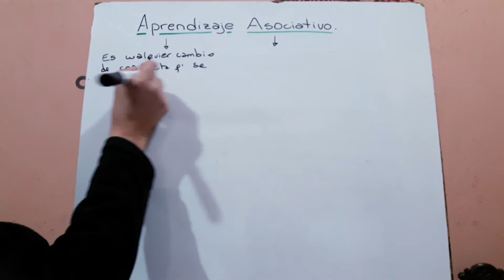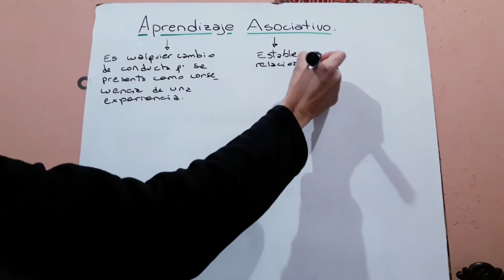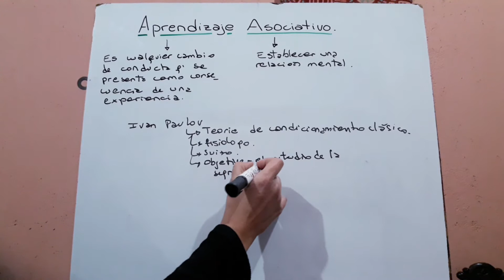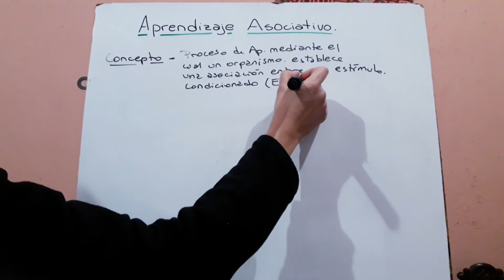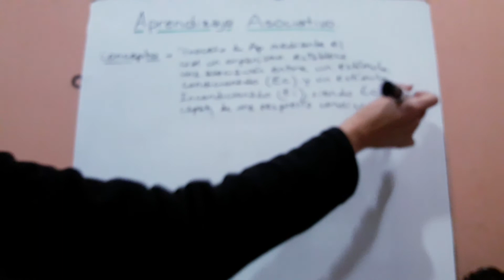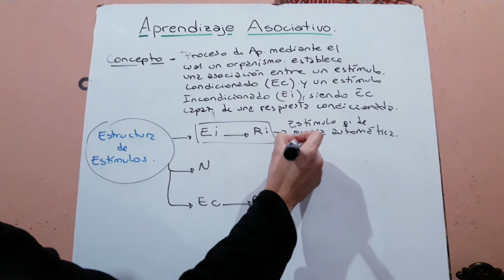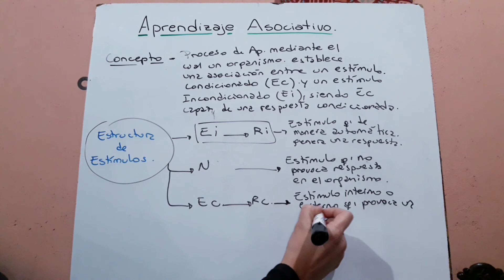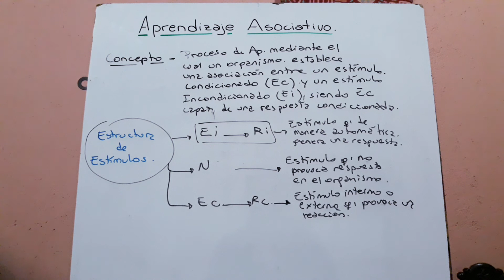APRENDIZAJE ASOCIATIVO de IVAN PAVLOV - ASSOCIATIVE LEARNING by IVAN PAVLOV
🌟 Ofrecemos:
• Clases Online
• Cursos Especializados

¡Contáctanos!

AMPLIO INFORMACIÓN:
El condicionamiento clásico, también llamado condicionamiento pavlovliano, condicionamiento respondiente, modelo estímulo-respuesta o aprendizaje por asociaciones (E-E), es un tipo de aprendizaje asociativo que fue demostrado por primera vez por Iván Pávlov. Este autor ideó unos experimentos con perros que son la base del condicionamiento clásico. Se dio cuenta de que al ponerle la comida al perro, este salivaba. Cada vez que le pusiera la comida, Pavlov hacía sonar una campana, de modo que, cuando el perro la escuchaba, asociaba ese sonido con la comida y salivaba. Así, el perro estaba dando una respuesta (en este caso, la salivación) a un estímulo (la campana). La próxima vez que escuchara la campana, independientemente de si iba unida a la comida, empezaría a salivar. La forma más simple de condicionamiento clásico recuerda lo que Aristóteles llamaría la ley de contigüidad. En esencia, el filósofo dijo «Cuando dos cosas suelen ocurrir juntas, la aparición de una traerá la otra a la mente». A pesar de que la ley de la contigüidad es uno de los axiomas primordiales de la teoría del condicionamiento clásico, la explicación al fenómeno dada por estos teóricos difiere radicalmente de la expuesta por Aristóteles, ya que ponen especial énfasis en no hacer alusión alguna a conceptos como «mente». Esto es, todos aquellos conceptos no medibles, cuantificables y directamente observables. Además, resulta más preciso afirmar que más que la mera contigüidad temporal, es la relación de dependencia entre la presentación entre el primero y el segundo estímulo lo que dispone las condiciones en las que ocurre el condicionamiento. El interés inicial de Pavlov era estudiar la fisiología digestiva, lo cual hizo en perros y le valió un Premio Nobel en 1904. En el proceso, diseñó el esquema del condicionamiento clásico a partir de sus observaciones:
En Rn
EI RI
Ambas líneas del esquema muestran relaciones no condicionales o no aprendidas. La primera representa la relación entre un estímulo, que aunque evoca la respuesta típica de la especie ante él (por ejemplo orientarse hacia la fuente de un sonido), podemos considerar como neutral respecto a la respuesta que estamos intentando condicionar (por ejemplo la salivación). La segunda línea representa la relación natural, no aprendida o incondicionada entre otro estímulo EI = Estímulo incondicionado o natural y la respuesta a este RI = Respuesta incondicionada o natural. Los perros salivan (RI) naturalmente ante la presencia de comida (EI).
EC RC
EI RI
Sin embargo, en virtud de la relación de dependencia que se establece entre la presentación de ambos estímulos, de manera que uno funcione consistentemente como condición de la presencia de otro, es posible que otro estímulo pase a evocar también la RI, aunque antes no lo hiciera. Por ejemplo, la presencia del sonido de una campana unos segundos antes de la presentación de la comida: después de algunos pocos ensayos, el ruido de la campana evocaría confiablemente y por sí solo la respuesta de salivación, además de seguir evocando la respuesta de orientación ante el sonido. La campana funciona ahora como un estímulo condicionado que produce una respuesta condicionada. La prueba de que el condicionamiento se ha llevado a cabo consiste en presentar sólo el estímulo condicionado (EC), sin el estímulo incondicionado (EI), observando que la respuesta condicionada (RC) se produce de manera consistente, siempre y cuando se siga presentando, aunque sea de manera ocasional, la presentación del estímulo incondicionado enseguida del estímulo condicionado.
EC RC